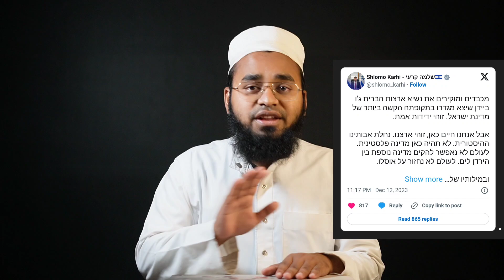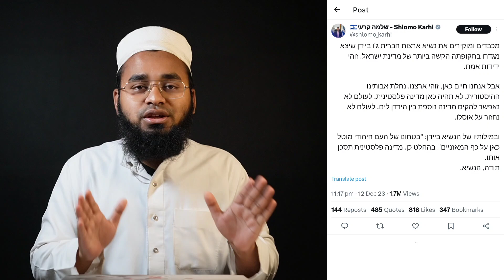पूरे पेलेस्टाइन पर कब्जा करेंगे | Israel Ka Napak Mansuba | Israel Gaza | America | Hafiz Sajid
हमास के बहाने गाजा को खंडहर में तब्दील करने के इजराइल के नापाक इरादे अब उजागर होने लगे हैं.  इजरायली सरकार के एक मंत्री ने एक्स पर एक पोस्ट में साफ लिखा है कि इजरायल गाजा से नहीं हटेगा और फिलिस्तीनी राज्य का निर्माण नहीं होने देगा.  अमेरिकी राष्ट्रपति जो बिडेन और इजरायली प्रधान मंत्री नेतन्याहू के प्रशासन के बीच कल स्पष्ट रूप से टकराव होने के बाद गाजा पर इजरायल के हमले तेज हो गए, बिडेन ने कहा कि इजरायल गाजा पर बमबारी कर रहा है। वैश्विक समर्थन खो रहा है  .  अल-अरबिया के अनुसार, नेतन्याहू की लिकुड पार्टी के एक मंत्री ने कहा, "कोई फिलिस्तीनी राज्य नहीं होगा और हम कभी ओस्लो वापस नहीं जाएंगे। इज़राइल अब 1993 के समझौते को लागू करने से इनकार कर रहा है।"  किसी भी फ़िलिस्तीनी राज्य के अस्तित्व से यहूदी सुरक्षा को ख़तरा होगा।  ये कहना है इजरायली मंत्री का
इजरायली मंत्री श्लोमो कराई ने भी अपने एक्स अकाउंट पर इजरायल के समर्थन के लिए बिडेन की प्रशंसा की और कहा, "हम संयुक्त राज्य अमेरिका के राष्ट्रपति का सम्मान करते हैं और उन्हें महत्व देते हैं, जिन्होंने सबसे अंधेरे और सबसे कठिन परिस्थितियों में इजरायल का समर्थन किया।", यह सच्ची दोस्ती है।  इजरायली मंत्री ने जोर देकर कहा कि यहूदी लोगों की सुरक्षा खतरे में है।  फ़िलिस्तीनी राज्य इस सुरक्षा को ख़तरे में डाल रहा है। पोस्ट का अनुवाद: (हम संयुक्त राज्य अमेरिका के राष्ट्रपति जो बिडेन का सम्मान करते हैं और उनकी सराहना करते हैं, जिन्होंने इज़राइल राज्य को उसके सबसे कठिन समय में मदद की। यह सच्ची दोस्ती है। लेकिन हम यहाँ हैं। हमारा देश। हमारे पूर्वजों की ऐतिहासिक संपत्ति। कोई फिलिस्तीनी राज्य नहीं होगा। हम कभी भी जॉर्डन और समुद्र के बीच एक और राज्य स्थापित करने की अनुमति नहीं देंगे। हम ओस्लो कभी वापस नहीं जाएंगे। और राष्ट्रपति बिडेन के शब्दों में: " यहां यहूदी लोगों की सुरक्षा दांव पर है।" बिल्कुल, हां। एक फिलिस्तीनी राज्य इसे खतरे में डाल देगा।